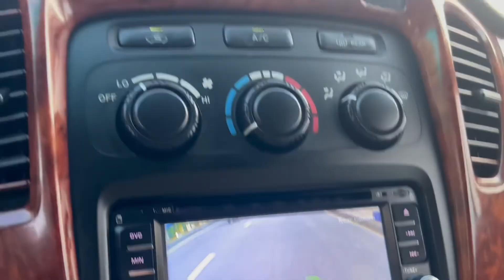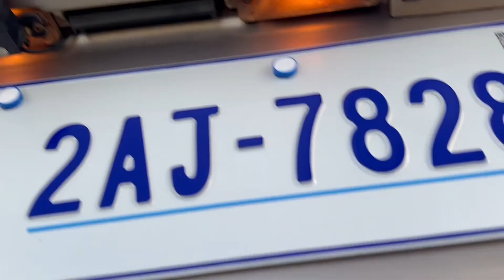Toyota Highlander 2004 V4 ប៉ុង1-ពណ៌ទឹកមាស-ក្នុងលឿង-តម្លៃ15700$ចចារ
តម្លៃ_15700_ដុល្លាចចារ

[ម្ចាស់ដើមទីមួយផ្ទាល់].  លំដាប់មេឡានថ្មីខ្លាំង✔️ ថ្នាំស្រុីនម៉ាជុំ

👉មានសេវាកម្មបង់រំលោះ 25ខេត្តក្រុង ជាមួយការប្រាក់ទាប

✅ធានារថយន្តមូលអត់បុកប៉ះ100%
✅ម៉ាស៊ីនថ្មីឆេះស្ងាត់
✅បាតក្រោមខ្ចី ជើងក្រោមហាប់
✅ប្រអប់លេខ ប្រព័ន្ធភ្លើង ដំណើការល្អឥតទាស់
✅លេខកូដតួ លេខកូដកញ្ចក់ ហ្ស៊ីនមួយជុំ
✅កំរាលជើងVIP ថ្មីមួយឈុត
✅ឈ្នាន់ជើងរួចរាល់
✅ឯកសារម្ចាស់ដើមគ្រប់ចំនួន

👉👉ធានាឡានស្អាត ថ្មីមិនទាស់ចិត្ត ជិះស្រួល ទិញយកទៅប្រើតែម្តងគ្មានត្រូវចំណាយធ្វើអ្វីអស់មួយកាក់មួយសេនឡើយ។

✍️យើងខ្ញុំមានការធានាជូនត្រឹមត្រូវក្នុងលិខិតទិញ-លក់ដូចខាងក្រោម៖
✅រថយន្ត មិនធ្លាប់មានប្រវត្តិបុកប៉ះ
✅រថយន្ត មិនធ្លាប់មានការប្រើហ្គាស
✅រថយន្ត មិនធ្លាប់មានការកាត់ត
✅រថយន្ត មិនធ្លាប់មានការស្ងោរប្តូរពណ៌
✅រថយន្ត មានឯកសារគ្រប់ អាចកាត់ឈ្មោះបាន១០០%
សូមទំនាក់ទំនង៖
🏠🚗ទីតាំង​លក់ ភូមិត្នោតជ្រុំ 2 សង្កាត់បឹងទំពុន ខណ្ឌមានជ័យ ភ្នំពេញ
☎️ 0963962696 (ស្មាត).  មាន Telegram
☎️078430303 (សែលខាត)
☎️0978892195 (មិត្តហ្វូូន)